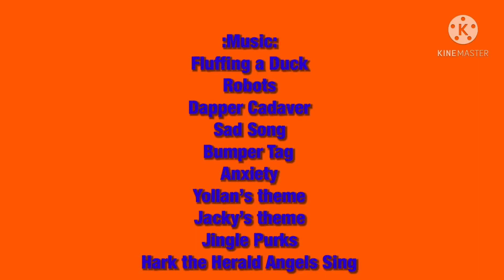:Splatoon GMOD: Jacky and Macker are running away(*this video is about Jacky*) finale part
Jackson and Jaylin are happy, right before Jacky is back